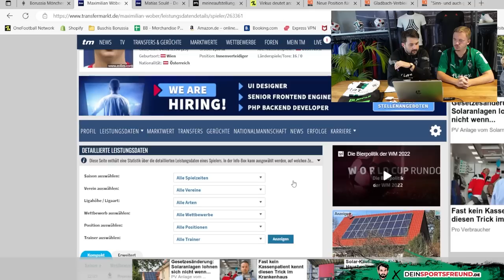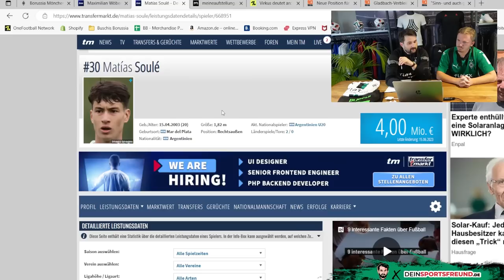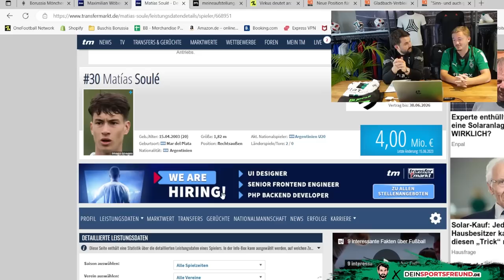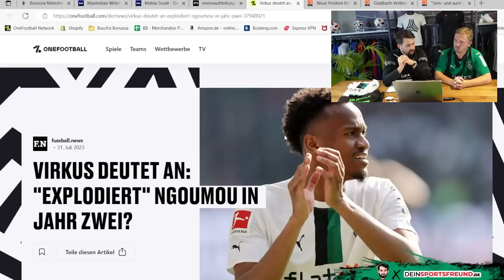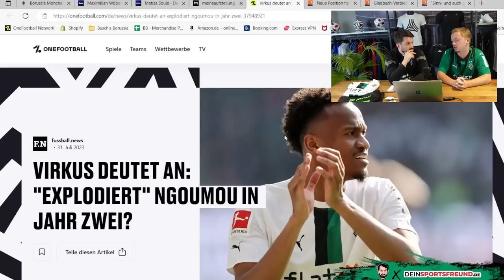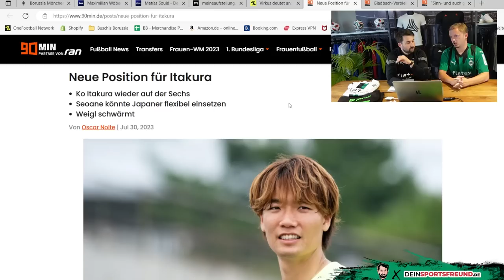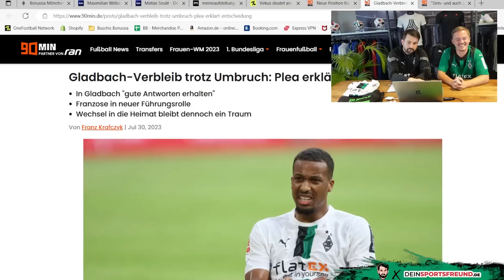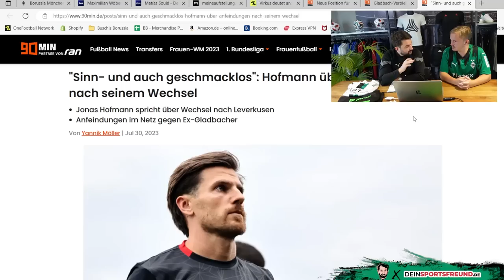Wöber wechselt zur Borussia! 😍 🔥⚽ Matías Soulé zu Gladbach? 🙄 Startet Ngoumou durch? ⚫⚪🟢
In der 212. Folge von Buschi's Borussia berichte ich über folgende Themen:
👉 Intro - Borussia verpflichtet Wöber!
👉 Wöber wechselt zu Borussia Mönchengladbach!
👉 Kommt Mattias Soule?
👉 Aufstellung von Borussia Mönchengladbach!
👉 Startet Ngoumou durch?
👉 Plea bleibt!
👉 Hofmann zu Leverkusen
👉 Outro

Folge 212: "Wöber wechselt zur Borussia! 😍  🔥⚽ Matías Soulé zu Gladbach? 🙄 Startet Ngoumou durch? ⚫⚪🟢"

Photo-Credits: Imago

Impressum

Zelterstraße 6
10439 Berlin

Redaktionell verantwortlich
Jan David Busch
Zelterstraße 6
10439 Berlin